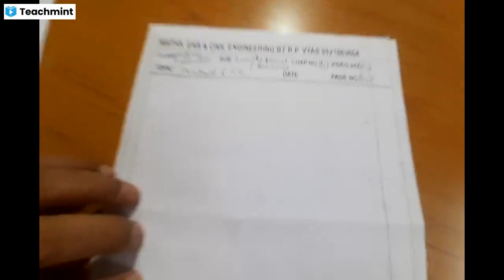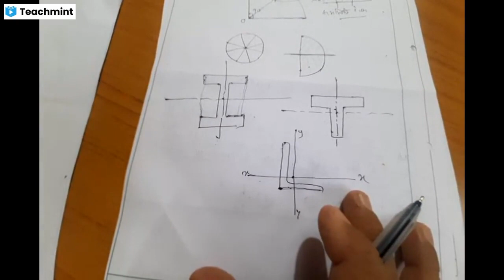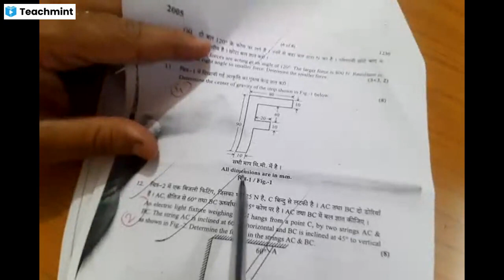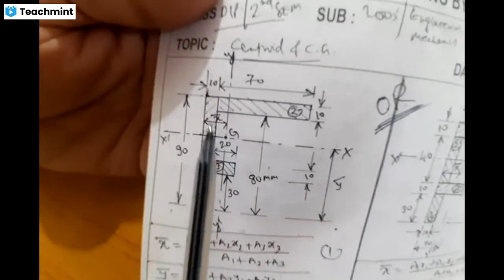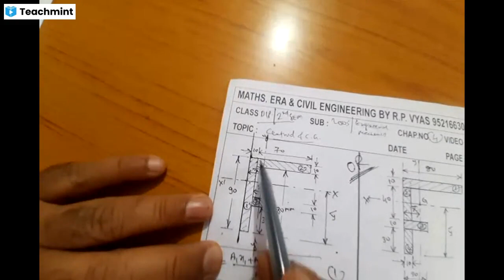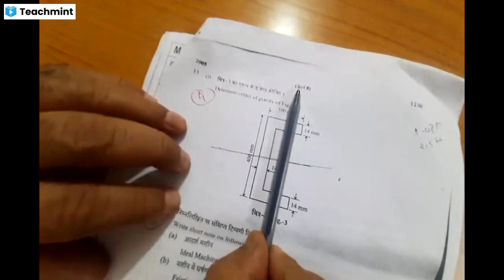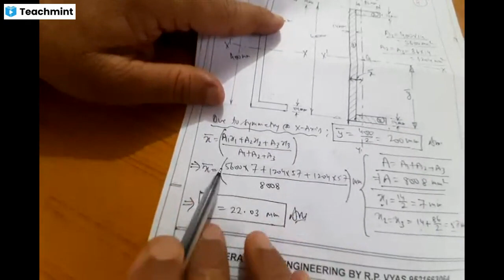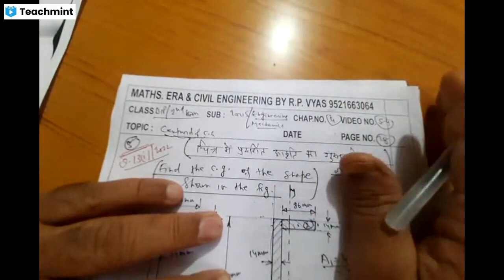2005/MECHANICS/UNIT-4/C.G./SOL. OF PAPER/2022.